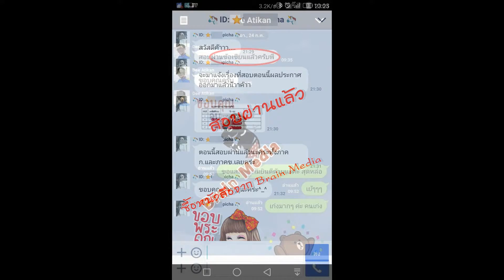Loadแนวข้อสอบ ช่างยานล้อยนต์ กรมสรรพาวุธทหารบก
- ความรู้เกี่ยวกับกรมสรรพาวุธทหารบก
- แนวข้อสอบวิชาความรู้ทั่วไป
- แนวข้อสอบช่างยนต์เบื้องต้น
- หลักการทำงานของเครื่องยนต์
- การดูแลรถยนต์เพื่อความปลอดภัย